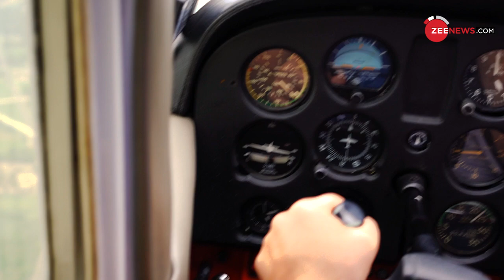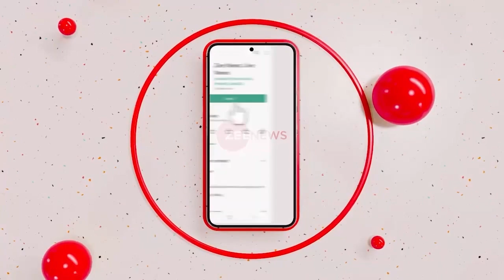ईरानी जहाज के पीछे पड़े भारतीय लड़ाकू विमान, मचा हड़कंप | Iran Jet Bomb| Mahan Air| Sukhoi 30 News|Live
The news of a bomb on a flight from Tehran, Iran to China, caused a stir. The flight was around Delhi when the information was received.

ईरानी जहाज के पीछे पड़े भारतीय लड़ाकू विमान, मचा हड़कंप | Iran Jet Bomb News| IAF| Sukhoi 30| Mahan Air Airline

A ‘Bomb threat’ onboard Iranian passenger jet over Indian airspace has been reported by ANI. The passenger plane was moving from Iran to China, as per initial reports. After the trigger was alerted, IAF has scrambled its Sukhoi Su-30MKI fighter jets and the passenger jet is now moving towards China.

भारतीय हवाई क्षेत्र से गुजर रहे ईरान के यात्री विमान में बम होने की खबर मिली है. सूत्रों के मुताबिक, विमान में बम की धमकी के बाद अलर्ट जारी कर दिया गया है. लाहौर एयरपोर्ट एटीसी ने विमान में बम की खबर दी है. वहीं, भारत ने इमरजेंसी लैंडिंग की अनुमति नहीं दी है. क्या है ये पूरा मामला जानिए इस वीडियो में..